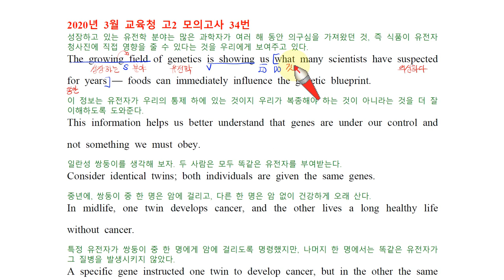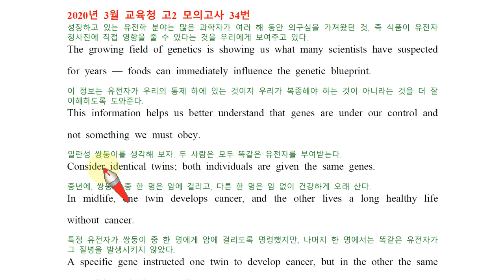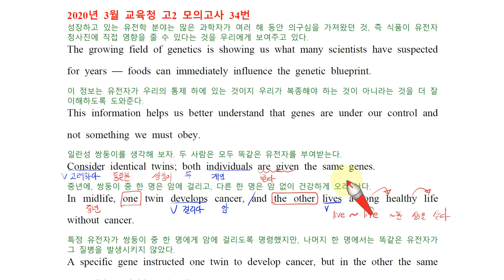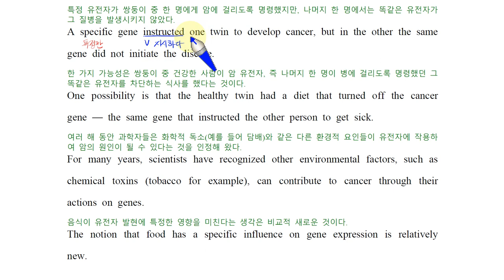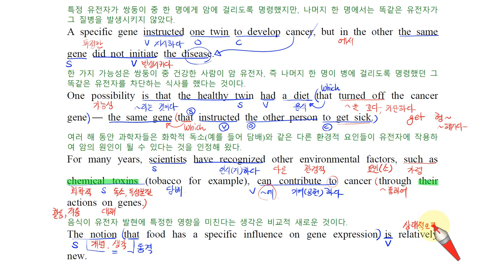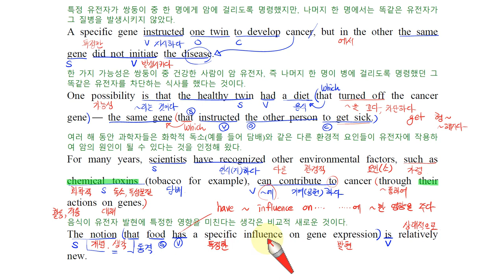H 고2 모의고사 20년 3월 34번 손글씨 강의